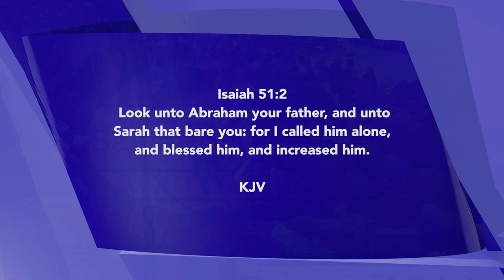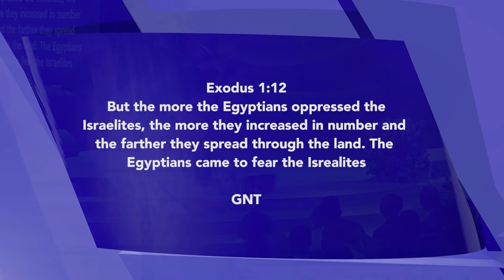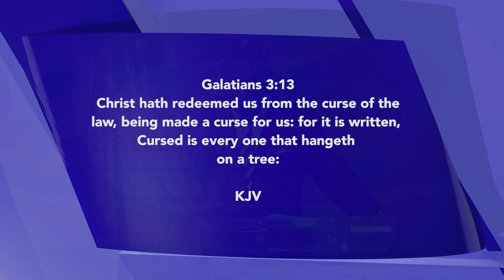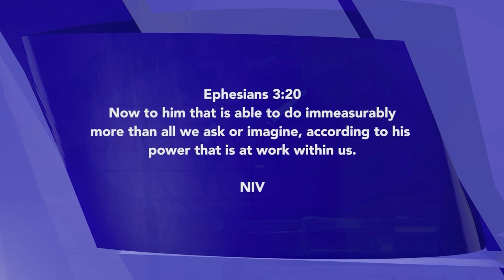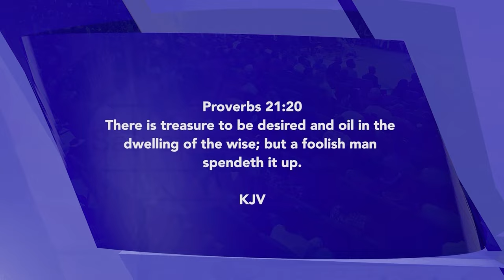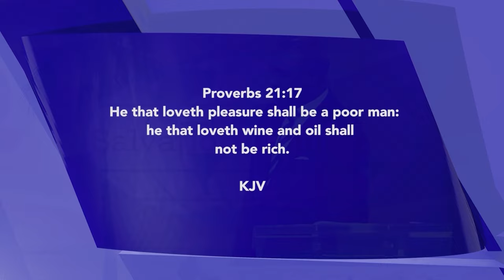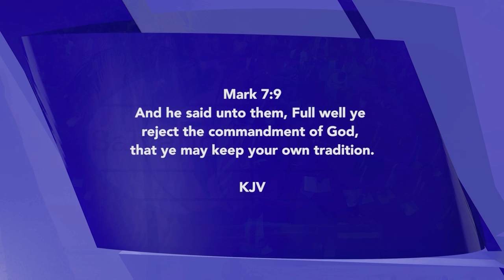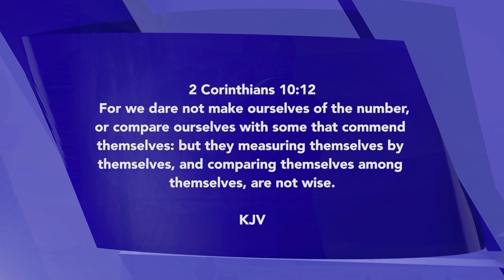Potent Force of Increase | David Ibiyeomie